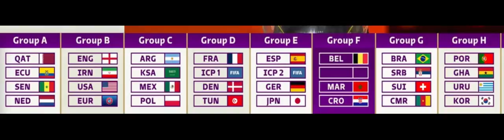The draw for the Qatar 2022 World Cup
Жеребьевка Чем Мира Катар 2022